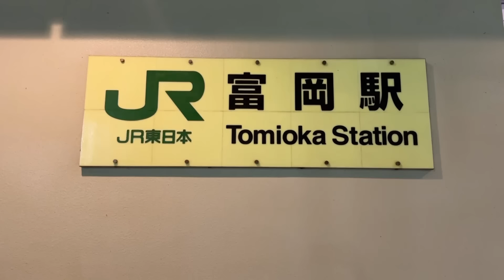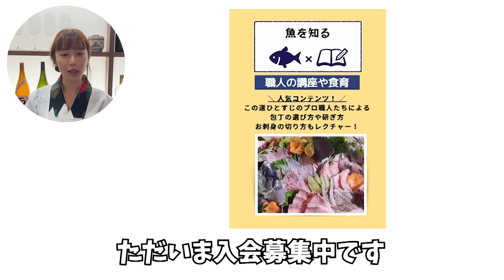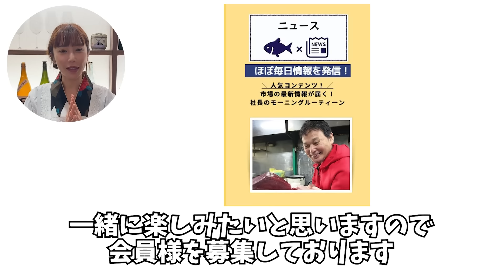大きく育った常磐ヒラメを狙います。こんなに大漁でいいんですか！？‹福島富岡出張編１/２›【魚屋の森さん】